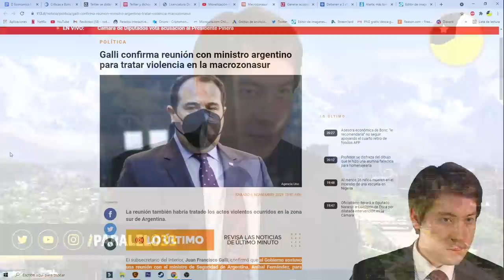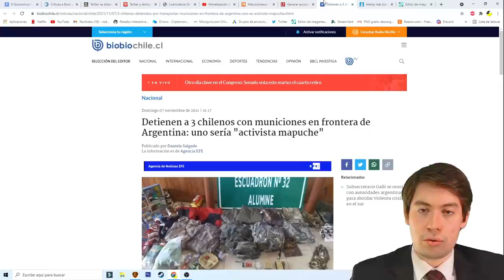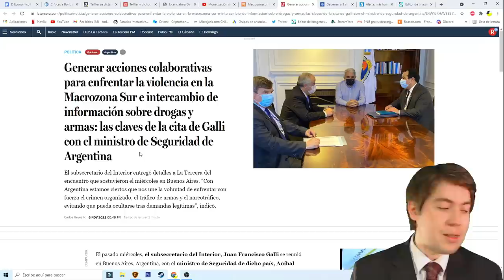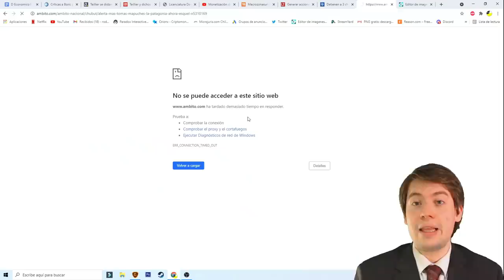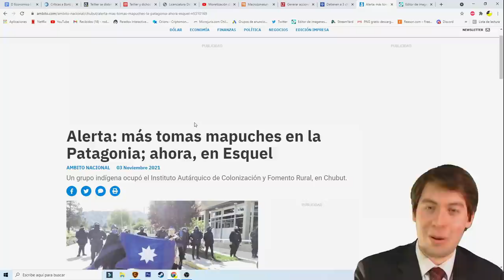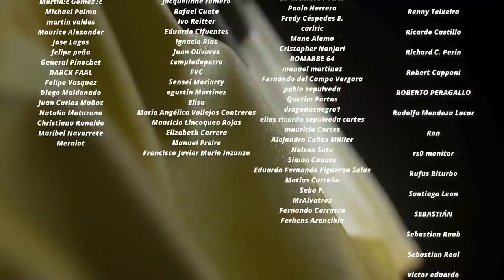CHILE y ARGENTINA ANUNCIAN ALIANZA ANTI NARCO MAPUCHE